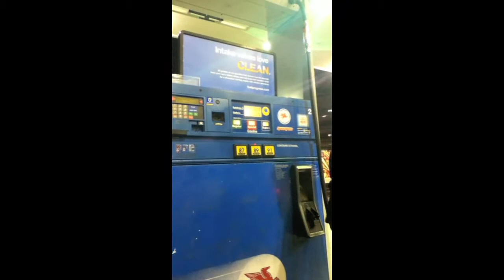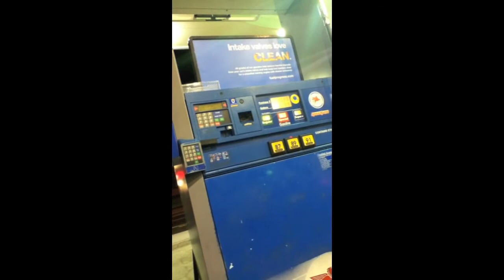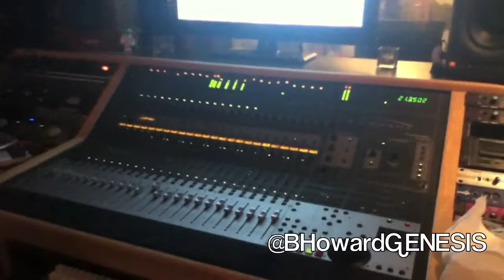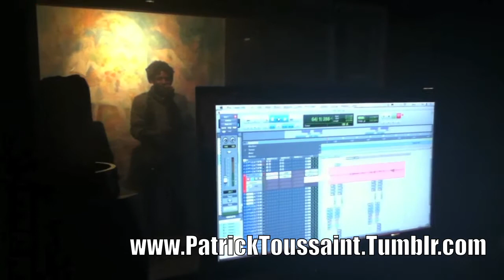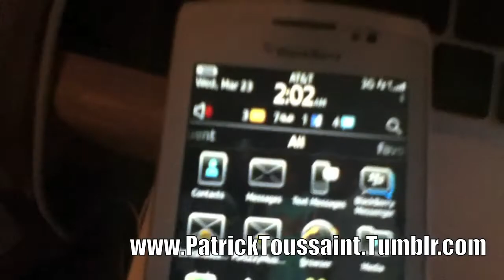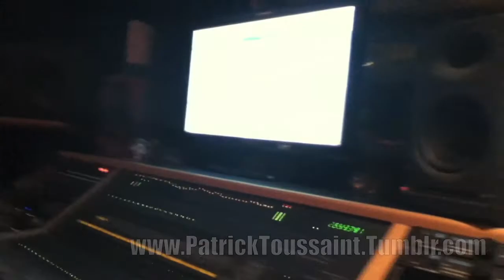Patrick Toussaint in Los Angeles in Studio with B.Howard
Recording Artist Patrick Toussaint travels from New York to Los Angeles, Hits the studio with Universal Music Songwriter/ Producer/ Recording Artist B.Howard Collaborating with a "Geek Squad" Produced Track entitled "IN LOVE"
Visit's Notting Hill Music Publishing and More.